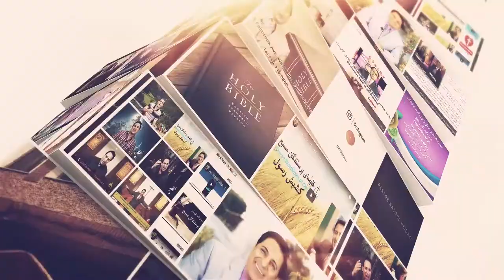OJTV Omid Javedan TV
راه های آگاهی
و ارتباطی از خدمات
سازمان پیشتازان صلح :
وب سایت کلیسای پرستندگان مسیح

PastorRasoul

ایمیل تلویزیون امید جاودان و کشیش رسول حیدری

آدرس کلیسای پرستندگان مسیح
7475 Fallbrook Have, West Hills, CA, 91307